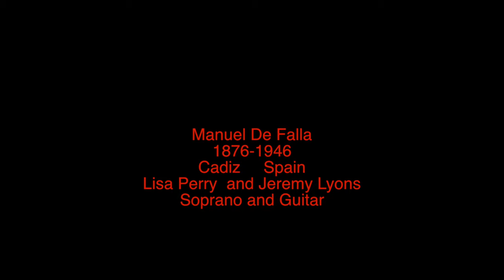Manuel De Falla , Lisa Perry Jeremy Lyons -guitar and voice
vocal and guitar,,  Lisa Perry and Jeremy Lyons